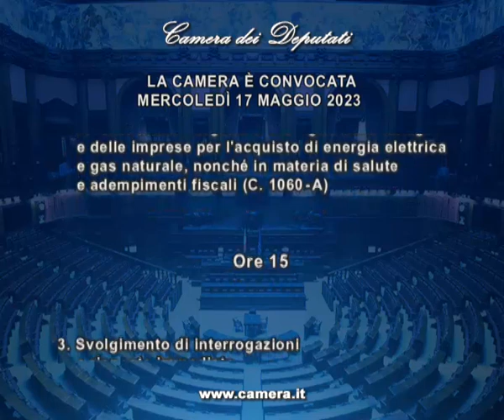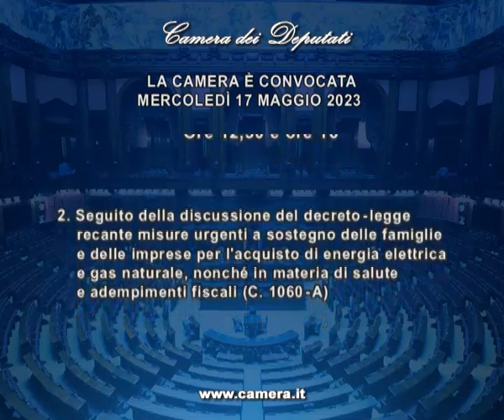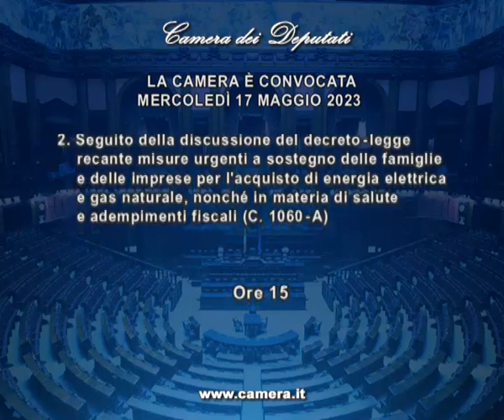Roma - Camera - 19^ Legislatura -104^ seduta (17.05.23)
- Roma -AULA, Seduta 104 - Decreto misure a sostegno acquisto energia elettrica e gas, il Governo pone la fiducia
Nella seduta odierna odierna il Ministro per i rapporti con il Parlamento Ciriani ha posto, a nome del Governo, la questione di fiducia sull'approvazione, senza emendamenti ed articoli aggiuntivi, dell'articolo unico del disegno di legge di conversione del decreto 30 marzo 2023, n. 34, recante misure a sostegno delle famiglie e delle imprese per l'acquisto di energia elettrica e gas naturale, nonchè in materia di salute e adempimenti fiscali (C. 1060-A).

Alle ore 15 ha avuto luogo lo svolgimento di interrogazioni a risposta immediata sui seguenti argomenti:
Iniziative in ordine all'utilizzo delle risorse previste dal Piano nazionale di ripresa e resilienza per l'aumento dell'offerta di residenze per studenti universitari, con la finalità di realizzare interventi strutturali e pubblici (Piccolotti - AVS); Iniziative urgenti volte ad aumentare le risorse del Fondo destinato alla copertura delle spese di locazione sostenute dagli studenti universitari "fuorisede" (Caso - M5S);  Iniziative di competenza volte alla salvaguardia del principio di riservatezza a tutela del cittadino indagato, anche in relazione alle annunciate proposte di riforma in materia di processo penale (Calderone - FI-PPE); Iniziative di competenza per l’operatività della piattaforma per la raccolta digitale delle firme degli elettori per la presentazione di referendum e di progetti di legge di iniziativa popolare (Magi - MISTO-+Europa); Iniziative per favorire un processo di riforma della giustizia che riduca la durata dei procedimenti e limiti il ricorso alla carcerazione preventiva a casi eccezionali (Lupi - NM(N-C-U-I)-M); Intendimenti del Governo in merito alla riforma della geografia giudiziaria (Foti - FDI); Iniziative di competenza volte a dotare il personale del Corpo forestale delle province autonome di Trento e Bolzano di strumenti di autodifesa in relazione al rischio di possibili aggressioni da parte di plantigradi (Cattoi - LEGA); Iniziative in materia di gestione e riutilizzo degli immobili sequestrati alla criminalità organizzata, con particolare riferimento allo stanziamento di adeguate risorse per la riqualificazione di tali beni (Ruffino - A-IV-RE); Iniziative volte al superamento della questione dei ritardi nelle pratiche di rinnovo dei passaporti, in particolare tramite il potenziamento del personale impiegato e l'implementazione tecnologica (Bakkali - PD-IDP).

Per il Governo sono intervenuti il Ministro dell'Università e della ricerca, Anna Maria Bernini; il Ministro della Giustizia, Carlo Nordio; il Ministro per i Rapporti con il Parlamento, Luca Ciriani.  (17.05.23)